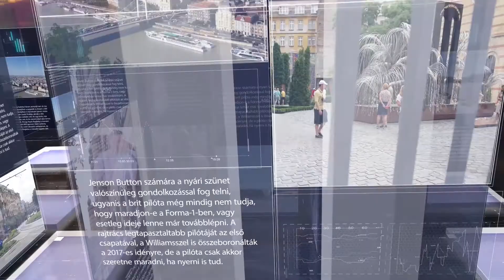PIRKADAT: Bangóné Borbély Ildikó